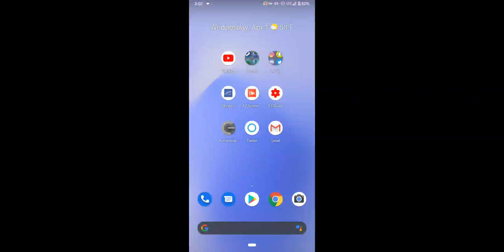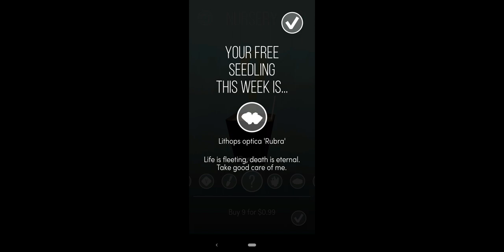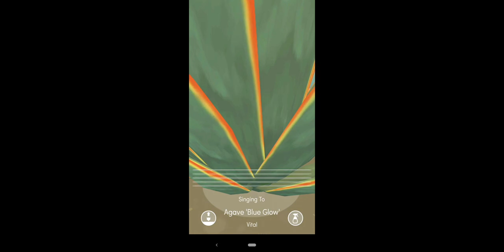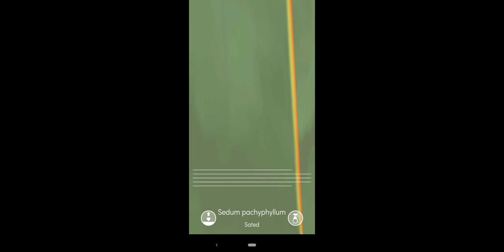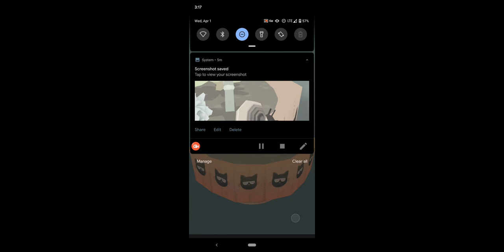Watching plants grow for over 15 minutes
Playing Viridi and discussing the deep meaning of what it is to be human and be good and do well (to my snail).

adding for searchability in 2023
tccasanova april 1st April first april fools april gets fooled